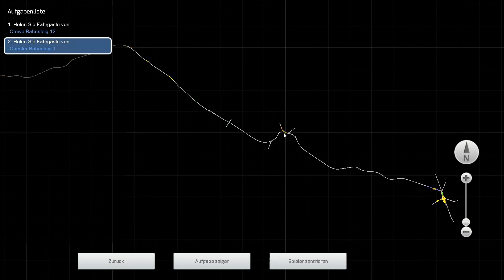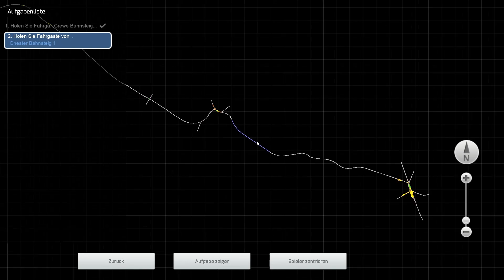Train Simulator Classic #05 Crewe-Chester|Class 221|North Wales Coast Line: Crewe - Holyhead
Mit einem Zug kommend aus London, geht es von Crewe nach Chester.
Info zur Strecke:
Fahren Sie mit Train Simulator: North Wales Coast Line auf der gesamten Linie, vom historischen Crewe bis zur malerischen Isle of Anglesey, mit legendären Fahrzeugen von Transport for Wales und Avanti West Coast.

Seit dem Act of Union 1801, mit dem Irland Teil des Vereinten Königreichs wurde, haben sich die Menschen bemüht, die Verbindung zwischen den beiden Inseln zu verbessern. Anfang des 19. Jahrhunderts war eine Kombination aus Pferdefuhrwerken und Segelschiffen die einzige Option; zumindest bis in den 1840er Jahren die Chester-und-Crewe-Eisenbahn und später die Chester-und-Holyhead-Eisenbahn integriert wurde.

Die komplette Strecke wurde 1848 fertiggestellt. Irish Mail bediente regelmäßig die Strecke von London nach Holyhead und die LNWR, die die West Coast Main Line und kurze Zeit später die Strecke nach Holyhead kontrollierte, sah darin eine Chance für einen Anstieg des Touristenverkehrs. Züge wurden angelegt, um Badeorte wie Phyl, Colwyn Bay und den Zweig Llandudno zu bedienen, womit die Beliebtheit der Strecke in Stein gemeißelt wurde. Diese Geschichte setzt sich durch die Zeiträume Big Four, British Railways und Sectorisation fort, und obwohl der Güterverkehr heute weniger verbreitet ist, ist die Strecke mit über 90 Zügen pro Tag ein Hafen für Passagier des Lokal- und Langstreckenverkehrs geblieben.

Erkunden Sie die Küste mit der North Wales Coast Line: Crewe - Holyhead, mit den Avanti West Coast Class 221 „Super Voyager“, Transport for Wales BR Class 158 „Sprinter“ und BR Class 175 „Coradia“ Dieseltriebwagen.

Bitte beachten Sie: Wenn Sie die originale Version von South Wales Coastal: Crewe - Holyhead bereits besitzen, müssen Sie diese Version mit Avanti- und TfW-Logos nicht kaufen, Sie wird bereits in ihrer Sammlung sein.

Enthaltene Szenarien

Eine große Auswahl an Karriere-Szenarien und Railfan-Szenarien sind enthalten:

[221] 01. Bei Morgengrauen
[221] 02. Grenzüberquerung
[221] 03. Zurück nach Bangor
[175] 04. An der Küste entlang
[175] 05. Widrige Bedingungen
[158] 06. Rückkehr zum Holy Island
[158] 07. An die Weiche
[221] 08. 1D84 1010 London Euston nach Chester
[221] 09. 1A23 0855 Holyhead nach London Euston
[221] 10. 1D92 1810 London Euston nach Holyhead
[175] 11. 1D11 0709 Birmingham International nach Llandudno
[175] 12. 1K72 1823 Holyhead nach Crewe
[158] 13. 1K05 0646 Llandudno nach Crewe: Teil 1
[158] 14. 1K05 0646 Llandudno nach Crewe: Teil 2
[Railfan-Modus] Bangor
[Railfan Mode] Chester (Standard)
[Railfan-Modus] Llandudno Junction
[Railfan-Modus] Penmaenmawr
[RailfanMode] Shotton

Weitere Szenarien sind online im Steam Workshop und im Spiel erhältlich. Die Szenarien des Steam Workshops von Train Simulator, die viele weitere spannende Spielstunden garantieren, sind kostenfrei und einfach herunterzuladen. Szenarien werden täglich hinzugefügt. Schauen Sie einfach mal vorbei!

Hauptmerkmale:

Volle 105 Meilen North Wales Coast Line von Crewe nach Holyhead
Enthält außerdem die 3-Meilen Llandudno-Nebenstrecke
21 detaillierte Bahnhöfe, inklusive des längsten Ortsnamens in Europa; Llanfairpwllgwyngyllgogerychwyrndrobwllllantysiliogogogoch
Wahrzeichen wie das Crewe Heritage Centre mit einem statischen APT-P-Modell, Conwy Castle, Britannia und Menai Hängebrücken.
Ein Trio von Dieseltriebwagen:

BR Class 221 Super Voyager in Avanti-West-Coast-Lackierung
BR Class 158 Sprinter in Transport-for-Wales-Lackierung
BR Class 175 Coradia in Transport-for-Wales- & Unmarkierter Trains-Wales-Lackierung